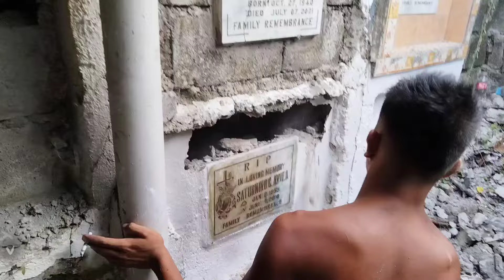Mga Kapatid : Nitso Unboxing Serye | Limang Taon na nang pumanaw buo pa rin kaya ang pangangatawan?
We unboxed a tomb for today's video